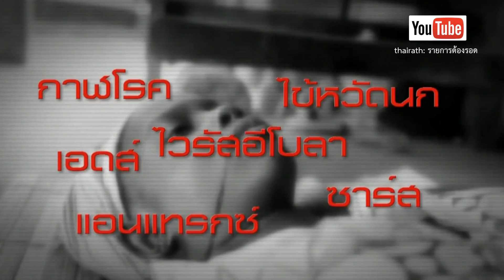ผ่อดีดีกับการขยายระบบร่วมกับกรมควบคุมโรค กรมปศุสัตว์ และกรมป้องกันและบรรเทาสาธารณภัย